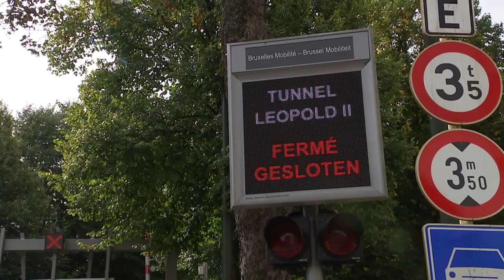nieuwe naam voor langste tunnel van ons land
Een van de bekendste tunnels van ons land krijgt plots een vrouwennaam. De Leopold II-tunnel wordt de Annie Cordy-tunnel. Hoe komt dat?